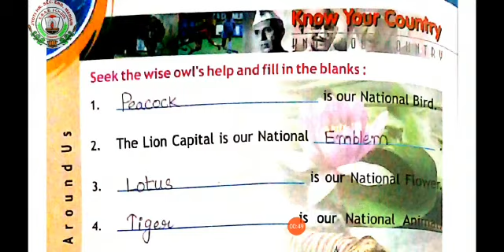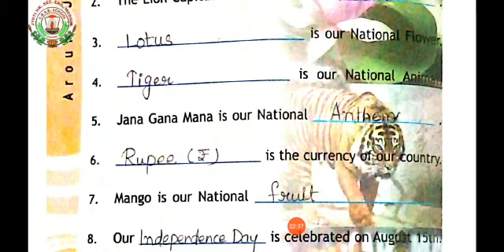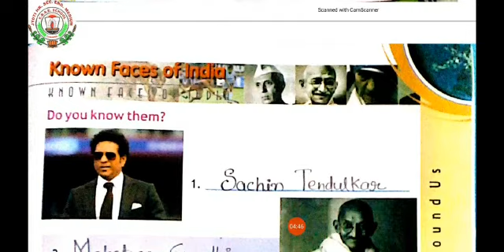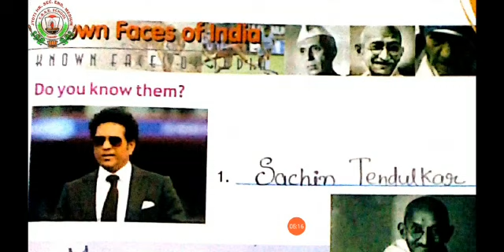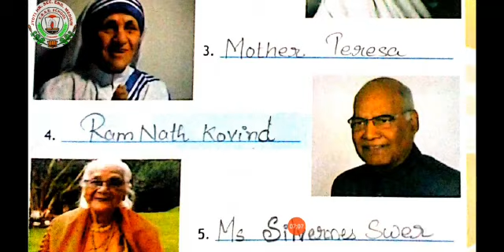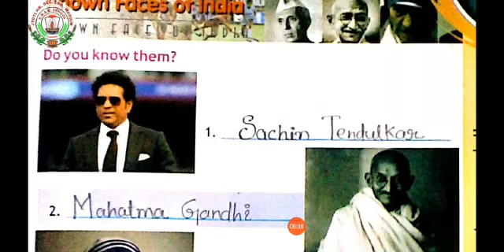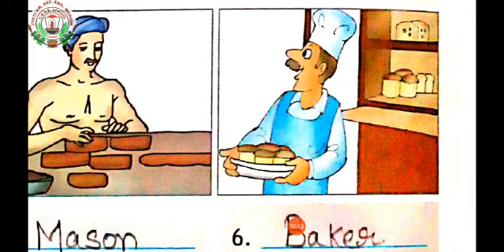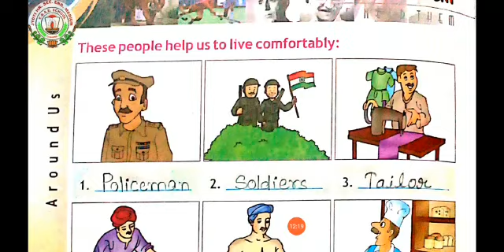11sep GK class 1